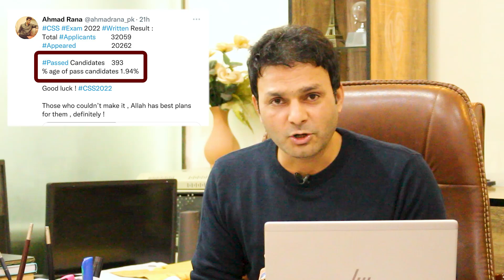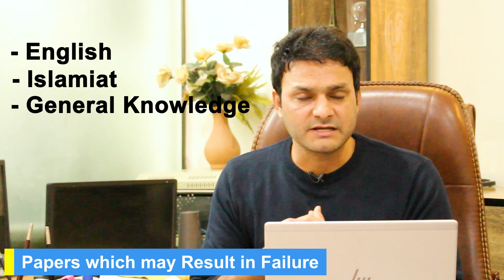CSS 2022 Written Result | Competition Exam success & Failure ration | 1.94 % passed only